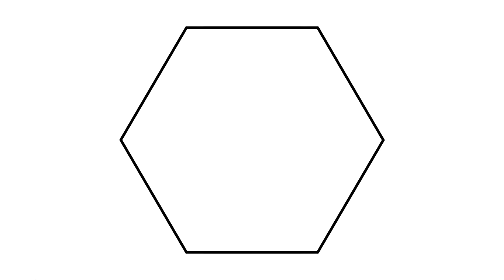【Processing】Circle Morphing #4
BGM
H/MIX GALLERY
DOVA-SYNDROME
MusMus
甘茶の音楽工房
OtoLogic
G-Sound
NCS
The-Fat-Rat